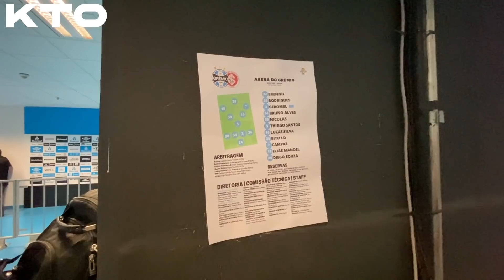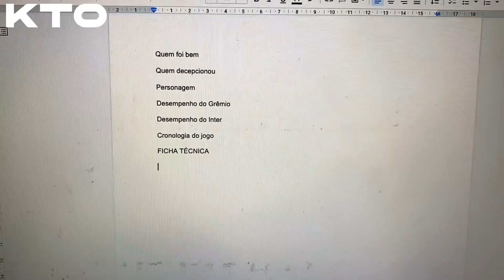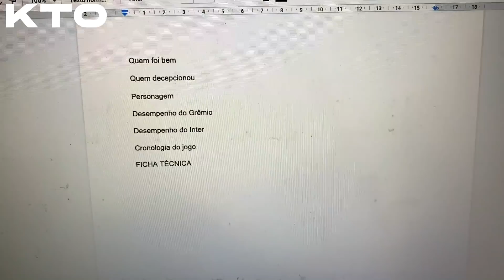GRE-NAL: Bastidores, lugar "secreto" na Arena, confusão e o jogo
Vídeo após Grêmio 0 x 1 Inter, na Arena do Grêmio
Cupom para 20% de bônus na KTO: WERNEK
QOD Barber Shop, 24 de Outubro - 524